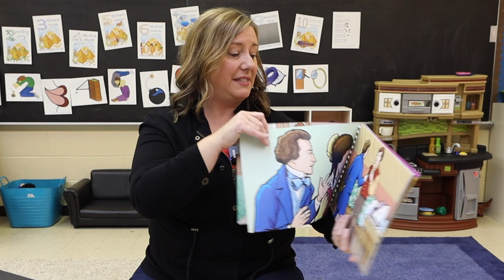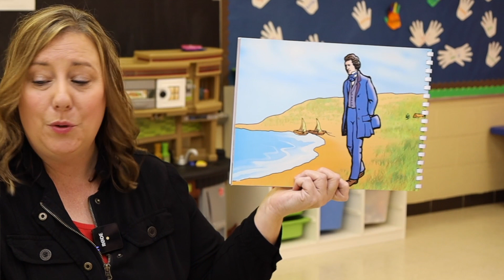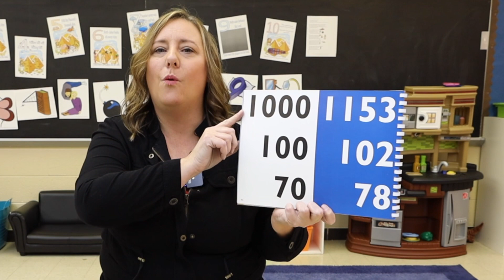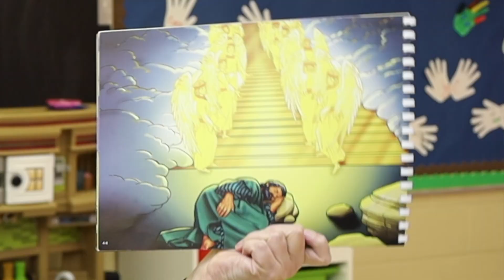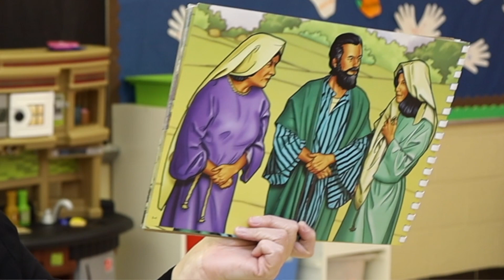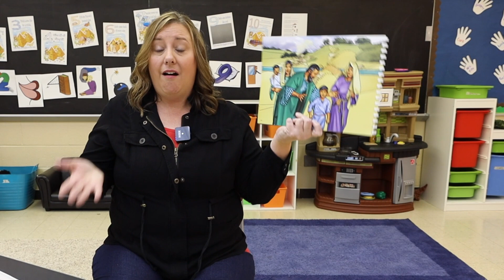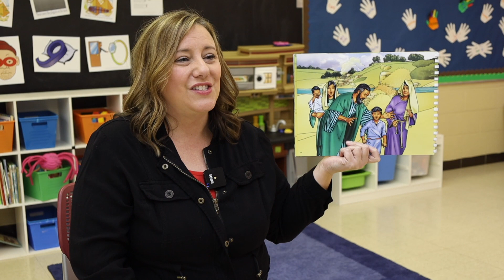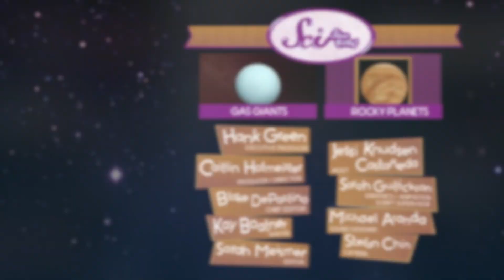Children’s Church – January 31, 2021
If you're not able to attend our in-person Children's Church, we've made this just for you to watch from home. Here are links to the great Douglas Talks, SciShow Kids, and Art Hub for Kids videos used in our video today...

Visit the Douglas Talks, SciShow Kids, and Art Hub for Kids channels for more awesome videos like these!